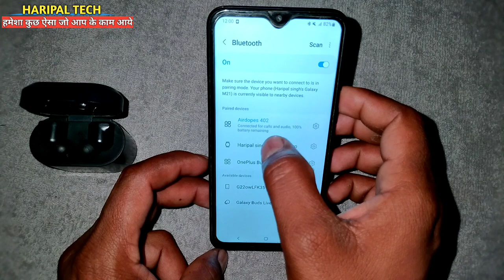Boat Airdopes one side not working ll boat 402 airdopes mobile se connect kaise karen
Dosto aaj ki is video me main aapko batane wala hun ki Boat 402 airdopes one side not working Uqmmid Hai yah video aapko bahut pasand Aaegi thank you so much